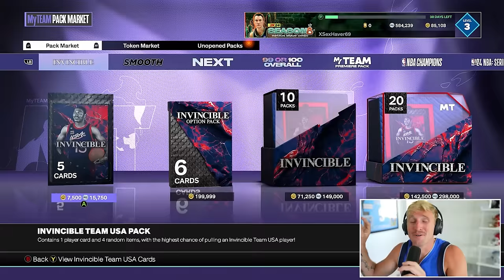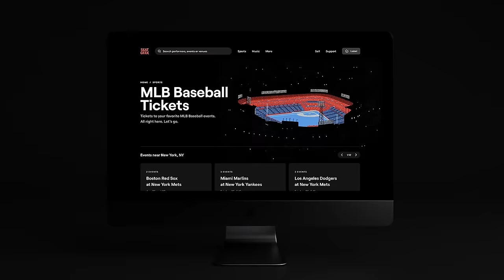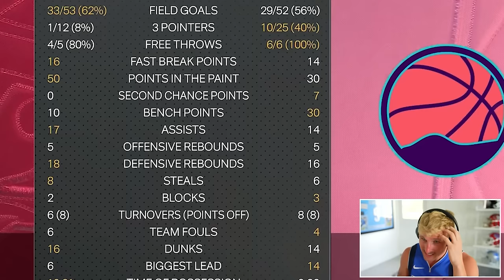The Best Player in 2k! Wheel of 2k! Ep. #11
Use code MMG for $20 off your first order! wow, you stud - thanks for clicking this video. quite simply, i cant help but notice how handsome you look right now - great job sport. keep up the nice work!